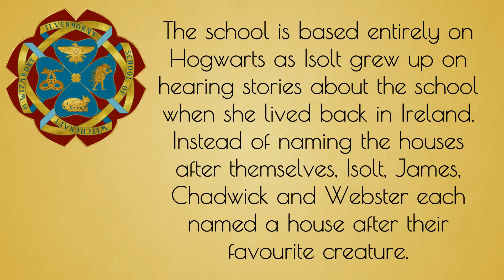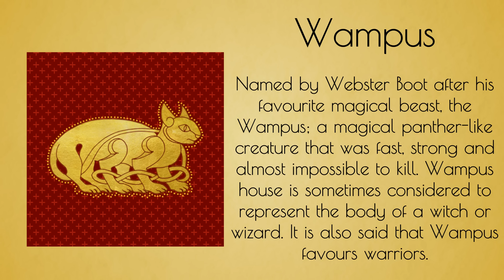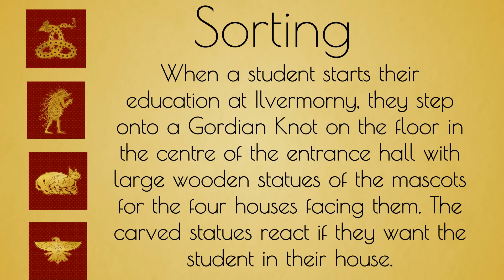Ilvermorny School of Witchcraft and Wizardry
Ilvermorny School of Witchcraft and Wizardy is the North American Equivilent of Hogwarts. It was founded by Isolt Sayre sometime after 1620.